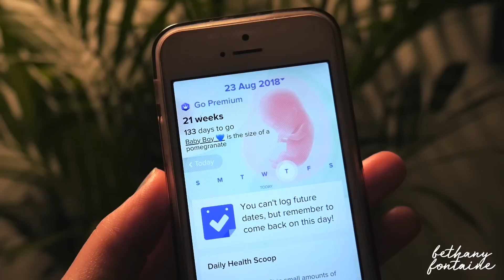CONCERNING ULTRASOUND RESULTS || 21 WEEK PREGNANCY UPDATE || BETHANY FONTAINE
I finally got the results of my ultrasound back and there are a few things that i found out that I'd like to share with all of you. I'm now currently 21 weeks pregnant which is a week behind where I thought I was but I'm okay with it! :)

★ GET YOUR OWN AT HOME FETAL DOPPLER!

★ GEAR I USE:
Panasonic G7
Neewer Softbox Lighting
IMac Desktop Computer

★Every opinion of every product I talk about is my own entirely. I would never endorse a product that hasn’t enriched my life in some way. I just want to share quality brands and products with you all.

★ THANK YOU to every single one of you for being so supportive by watching my channel, it means more than you will ever know! I truly feel like you are part of my family! 🌸